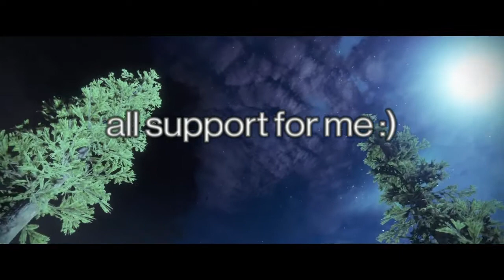Thanks for MOTW - A Destiny 2 Montage